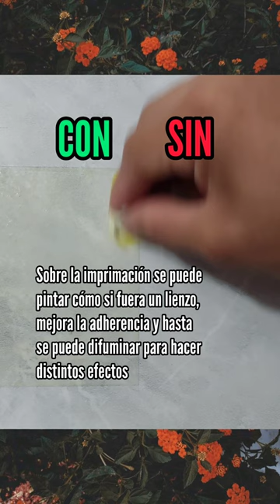OTRO SOPORTE PARA PINTAR - EL AZULEJO